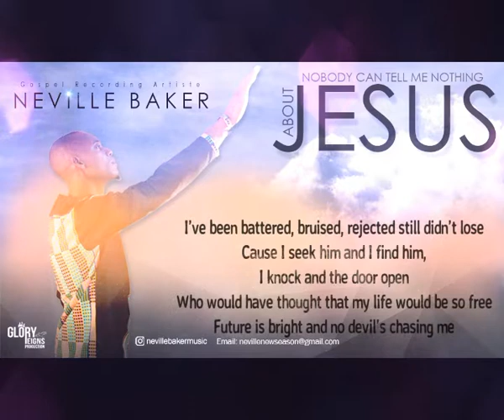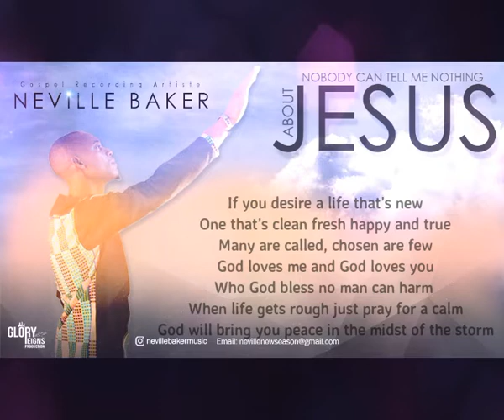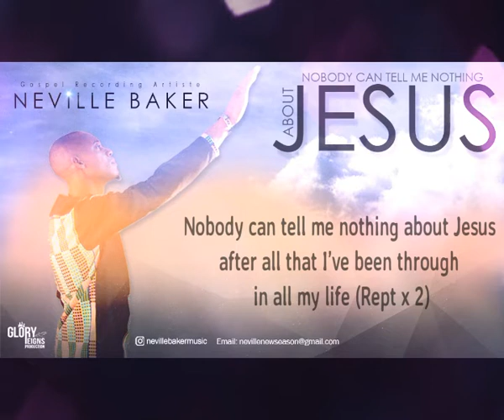NEW SINGLE: TELL ME ABOUT JESUS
My New Single out Now "Tell me about JESUS"
(Promotional Use)
Jamaican Gospel Artiste